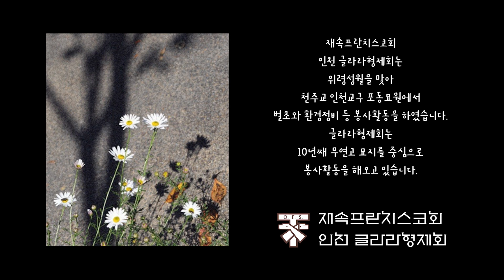망자여 편히 잠드소서 ! - 재속프란치스코회 인천 글라라형제회의 위령성월 봉사활동을 천주교 인천교구 포동묘원에서 하였습니다.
재속프란치스코회 인천지구 글라라형제회에서는 사도직활동으로 10년째 인천교구 포동묘원의 무연고 묘를 벌초하고, 환경을 정비하는 등 활동을 펼치고 있습니다. 2022년 활동은 11월6일 위령성월 첫주일에 34명의 회원들이 참여한 가운데 있었습니다.